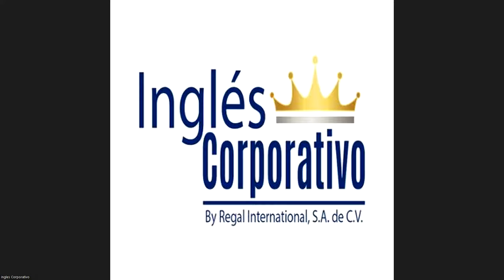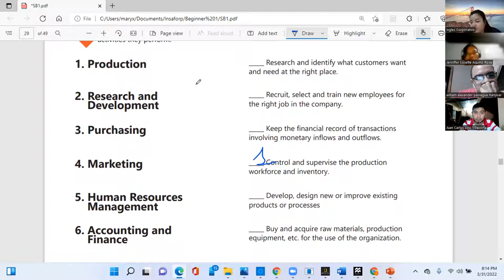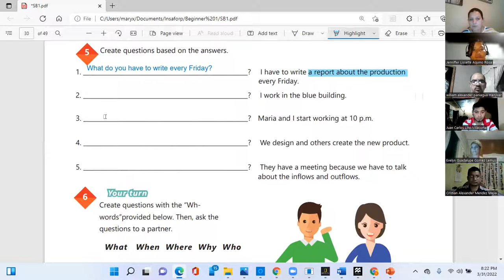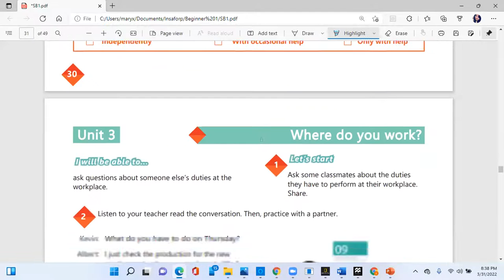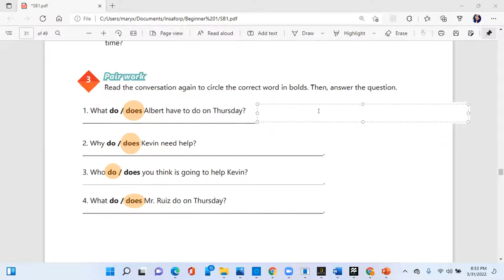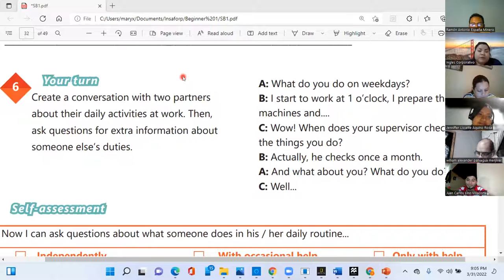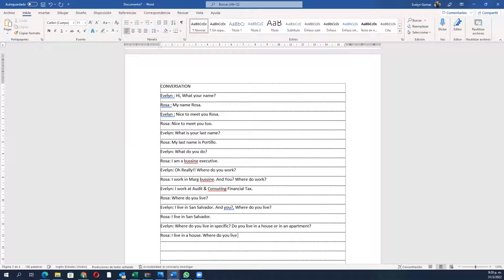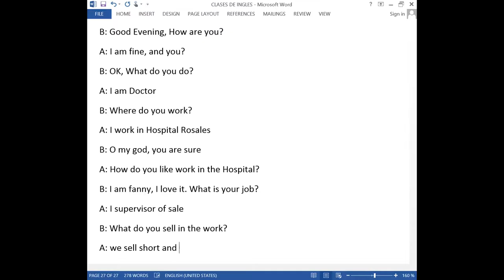Ingles Corporativo-Videoconferencia #14 HOW TO USE PREPOSITIONS OF TIME.